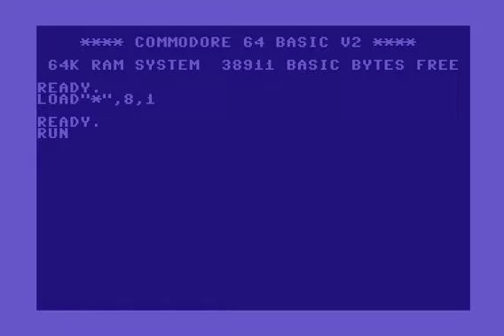C64 Intro: 1990 Eagle Corp Intro